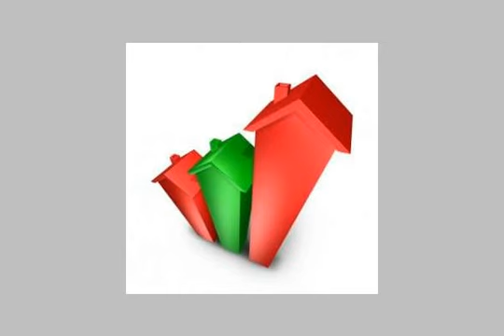Building For Sale In El Maadi Cairo - mlseg.com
Building For Sale In El Maadi Cairo نشترى العقارات القديمة بوسط البلد المعادى مصر الجديدة مدينة نصر المهندسين الدقى أو اى مكان مميز فورا شرط صحة الاوراق والسعر المناسب يمكنكم الاتصالللمفاهمه ت/ او ارسال البيانات على الايميل sakanegypt @yahoo.com وسنوافيكم بالرد فى اسرع وقت للمعاينة والتقييم والشراء ان شاء الله - القاهره - Egypt Real Estate | Greater Cairo | El Maadi | Building For Sale